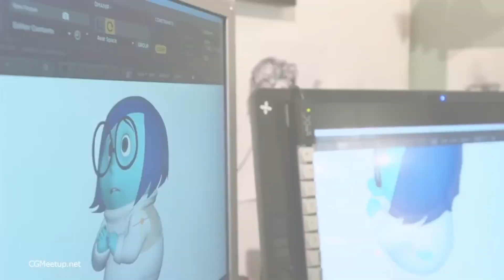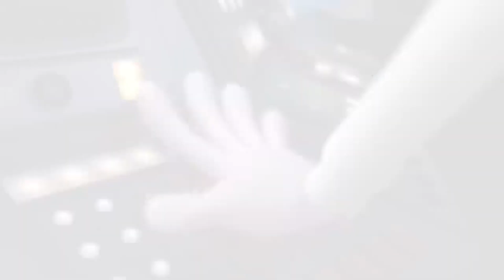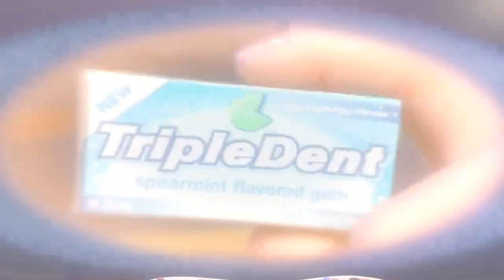😱Descubre 10 Curiosidades Increíbles de Intensamente 2 que te Sorprenderán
¡Prepárate para sumergirte en el fascinante mundo de las emociones! En este video especial, exploraremos las 10 curiosidades más intrigantes y emocionantes de "Intensamente 2", la esperada continuación de la aclamada película de Disney-Pixar.

Acompáñanos en este recorrido por la mente mientras descubrimos secretos detrás de la producción, detalles ocultos en la animación y conexiones sorprendentes con la primera entrega. Desde detalles sobre el proceso creativo hasta referencias ocultas que quizás pasaron desapercibidas, exploraremos cada rincón de esta emocionante secuela para revelar información exclusiva que te dejará asombrado.

¿Listo para adentrarte en el mundo interior de "Intensamente 2" y descubrir sus secretos más profundos? ¡No te pierdas este video cargado de curiosidades que solo encontrarás aquí!